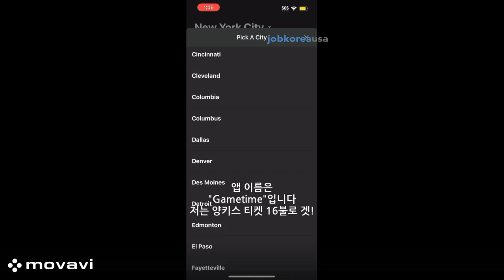뉴욕 놀거리 1탄 [양키스 게임 관람]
뉴욕 놀거리로 양키스 게임 관람하고 Last minute에 티켓을 저렴하게 살 수 있는 “Gametime” 앱을 소개했어요.

딤섬 레스토랑 위치 정보 캡쳐: Google Map